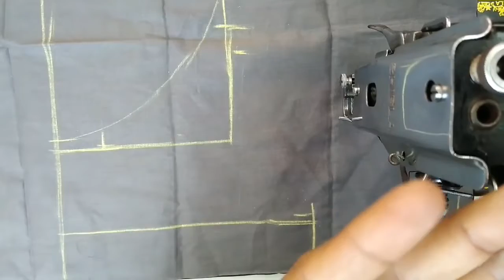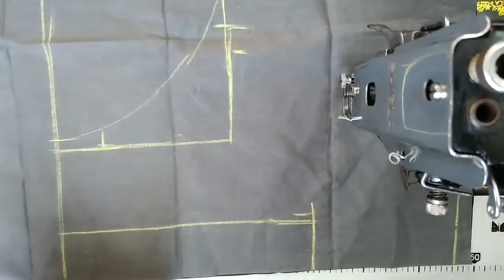బ్లౌస్ సంకలో వెనుక ముడతలు వస్తున్నాయి ఎందుకు/blouss chankalo mudathalu vasthunaei endhuku......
hii. friends..
blouss chankalo mudathalu vasthunaei endhuku.